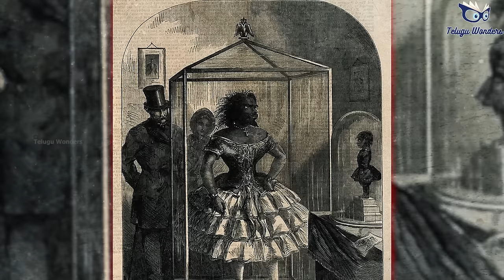ప్రపంచంలోని అత్యంత వికారమైన మహిళ కథ । The Tragic Life of Julia Pastrana ,Ugliest Woman in the World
Pastrana, who was born in Mexico in 1834, had two rare diseases: generalized hypertrichosis lanuginosa, which caused her face and body to be covered in hair, and gingival hyperplasia, which caused her lips and gums to grow thick.

She was called "the ape woman," "the bear woman," "the ugliest woman in the world," and the "link between mankind and the ourang-outang."

The horrifying history of comparing people of color to animals resurfaced last week courtesy of Roseanne Barr. ABC canceled her TV show after Barr posted a vitriolic tweet about former Obama adviser Valerie Jarrett, comparing her to the "planet of the apes."

Pastrana's life was defined by the virulent racism of the 19th century.

In 1857, Pastrana was put on display at the Queen's Hall in London, where the Liverpool Mercury newspaper called her "one of the most extraordinary beings ever presented to the public," promising townspeople that a visit to the exhibition "must afford ample scope for philosophical speculation and reflection."

Pastrana, who stood 4-foot-6 and weighed 112 pounds, was only 23 years old at the time. She had been paraded throughout the United States and Europe, viewed by curious onlookers with a cruel mix of racism and fascination.

Newspapers advertised the exhibitions using the most racist and appalling descriptions. The Liverpool Mercury wrote in 1857:

"She has thick black hair all over her person, except her bosom hands, and feet. Her mouth is elongated, her lips very thick. She has double gums in front, both in the upper and lower jaw, with only one row of front teeth, and those teeth in the back gum of the lower jaw. She is good natured, sociable, and accommodating - can speak the English and Spanish languages, dance, sing, sew, cook, wash and iron - these latter accomplishments being acquired, of course, since her introduction to civilized life, having been recovered from a state of nature when she was very young."

interestingfacts Julia Pastrana life story# Ugliest Woman in the World# Tragic Life of Julia Pastrana# Spirit Of Sense#
The Tragic Life of Julia Pastrana Ugliest Woman in the World#

scropting &Voice Over :- *V . jagannadham